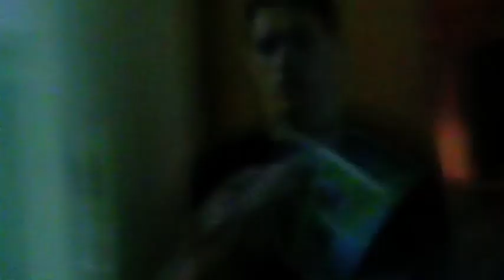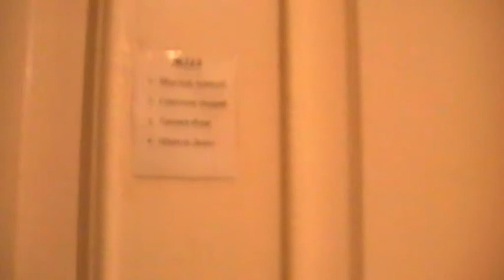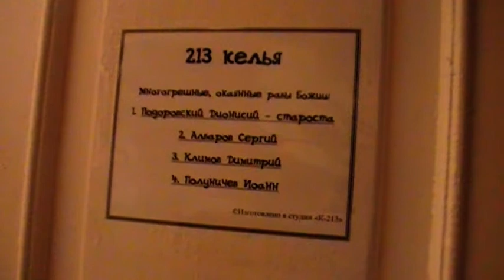вСистеме (1; ...один год тому назад на втором этаже)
Душещипательная история поисков воспитанником экстернатной формы обучения места для ночлега перед престольным праздником в Духовной Семинарии.